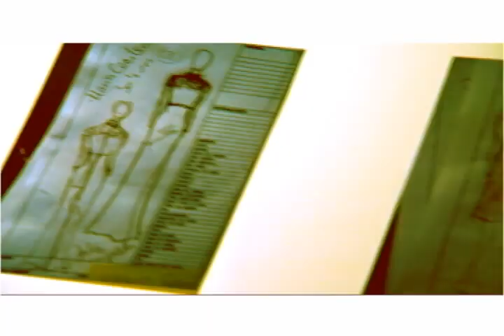PASARELA ROSA AVON 1/3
Realización y Libreto: Janeth Charris
Producción: Cristian Barragan
Presentadora: Sonia Cubides
Cámara: Wilson Ramirez
Sonido: Rafael Agudelo
Producción Ejecutiva:Yenny González
Edición: Nelsón Amaya